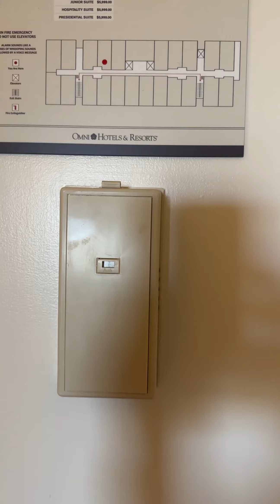Room Walk Through- Omni Barton Creek Resort & Spa, Austin, Texas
Hotel Link For Further Information;